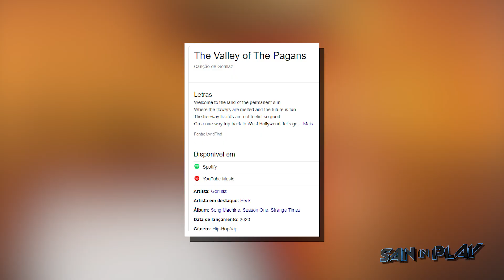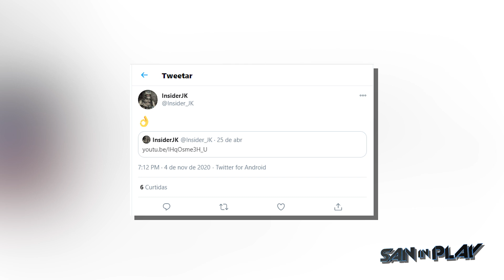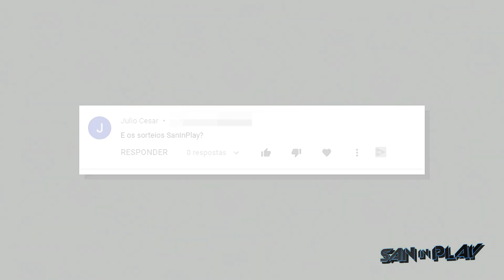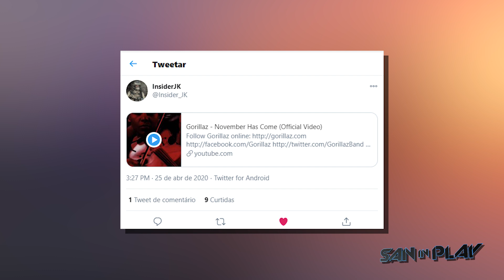GTA Online: NOVA ILHA da DLC APARECE em CLIPE dos GORILLAZ feito no GTA V! - Easter Egg INTRIGANTE!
JÁ ESTÃO JOGANDO GTA V no PS5 e XBOX SERIES X! - Loading em 10 segundos IMPRESSIONANTE:

- Tuiter:  @DjSan_
- Page: fb. com/saninplay
- SNAP: SanInPlay
- Instaxots : @saninplay_

- Editado por HNNS Productions  - @HNNSMUSIC